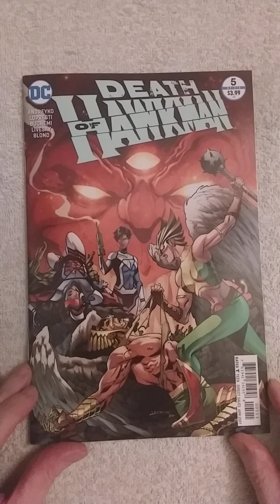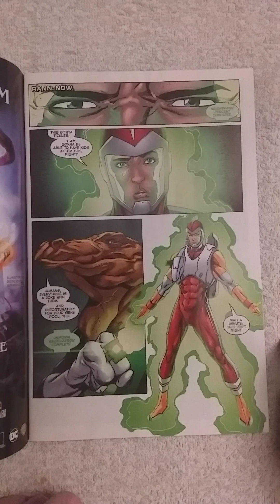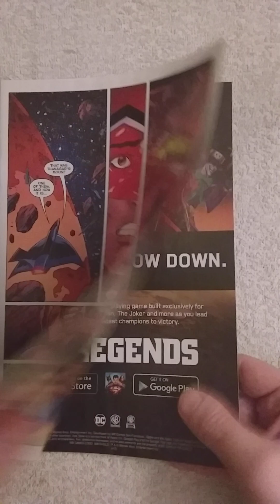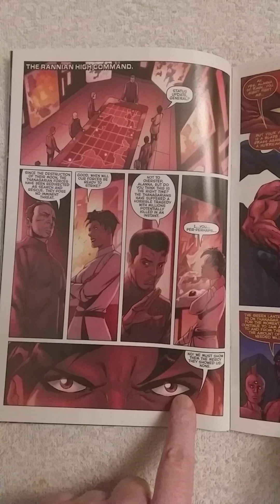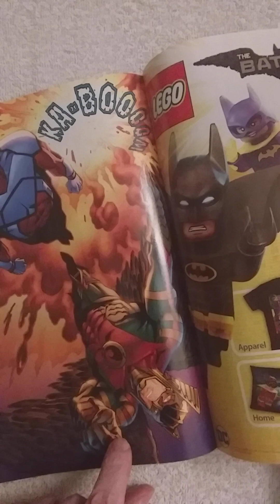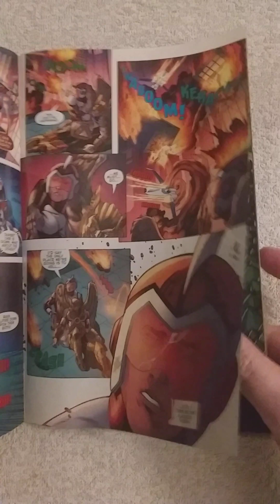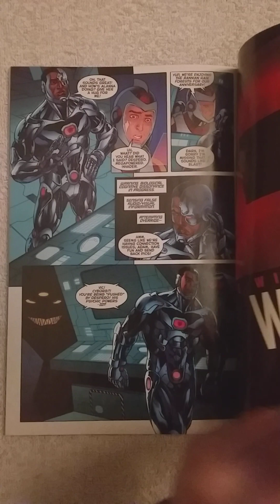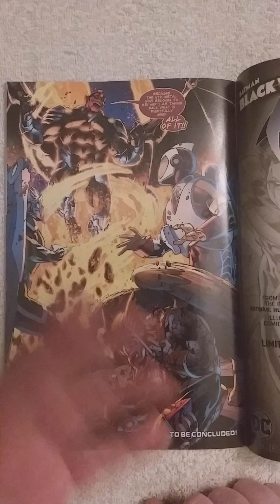DEATH OF HAWKMAN #5 REVIEW. Better, but that is not saying much. It's stil s#^!.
Written by Marc Andreyko. Art by Aaron Lopresti, Rodney Buchemi and John Livesay. Cover by Aaron Lopresti. As Despero's insane scheme nears fruition, the casualties rise for both Rann and Thanagar-and to the mind-controlled survivors, only two men are to blame! But Hawkman and Adam Strange are not only intergalactic outlaws-they are perhaps the only two beings in the galaxy who can stop Despero and his army! But first, these two heroes must overcome insurmountable odds to save themselves and the populations of three planets as their mighty forces, led by Hawkwoman, come to exact vengeance upon them.